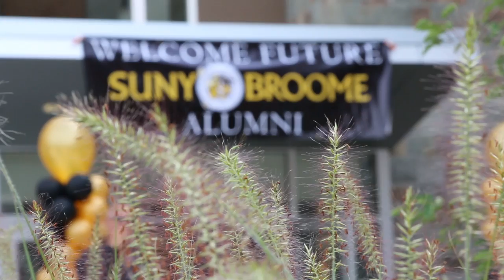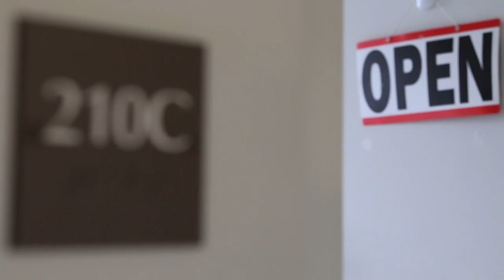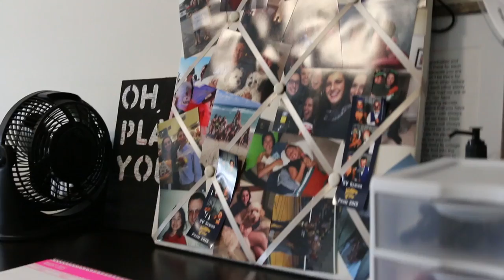Move-In Day 2015 | SUNY Broome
Welcome to the hornet's nest!
SUNY Broome welcomes 2015's batch of resident students to the Student Village, our on-campus housing.